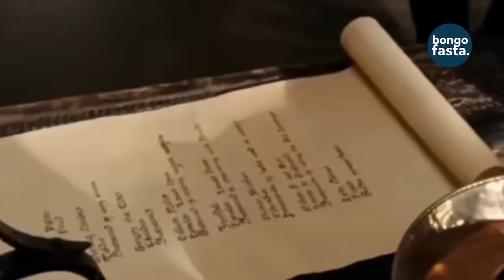MERLIN muigizaji ANAETESA WATU kwa maisha yake, USH0GA NA SIRI KUBWA ZA MAISHA YAKE.